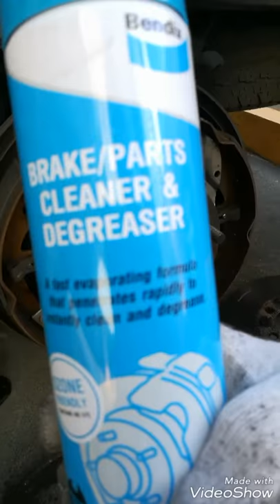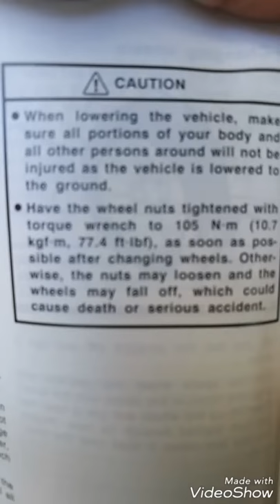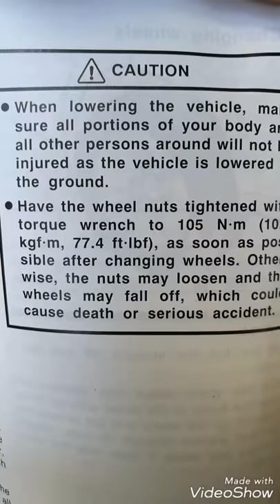Brake Drum Adjustment and Cleaning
You"ll need:
Tire Wrench
12mm open/box/combi wrench
12mm bolt
Paint Brush
Sand Paper
Hydraulic jack/s and/or Jack Stand
Flat Screwdriver
Brake Cleaner
Torque Wrench
21mm socket
Globes
Eye Protector
Dust Mask

* I used two Hydraulic jacks bec I don"t have Jack stand :(